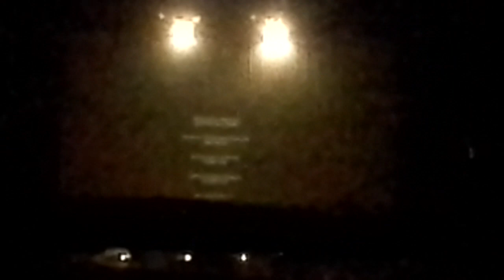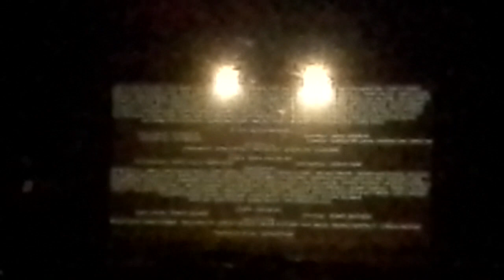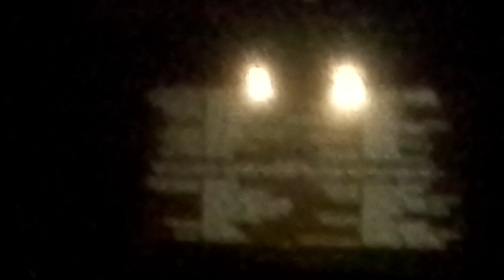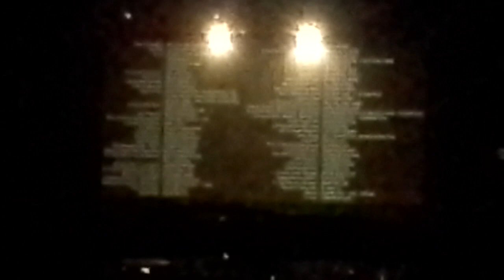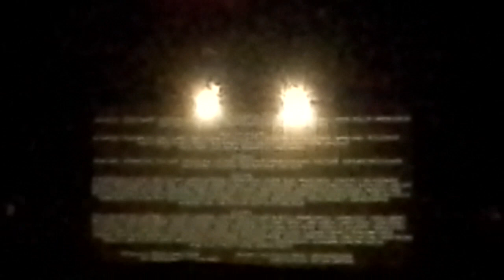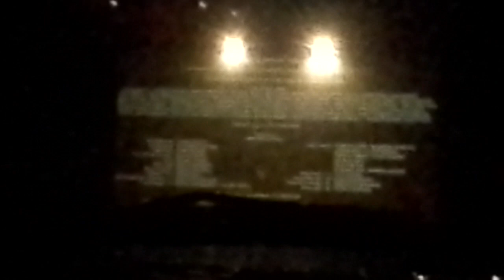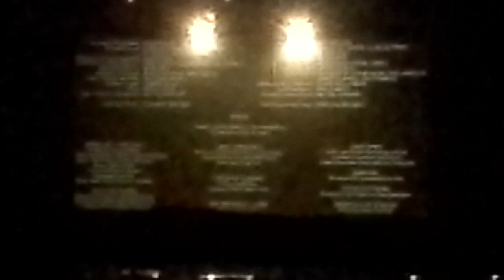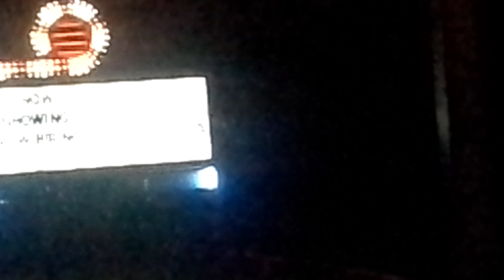The showboat drive in